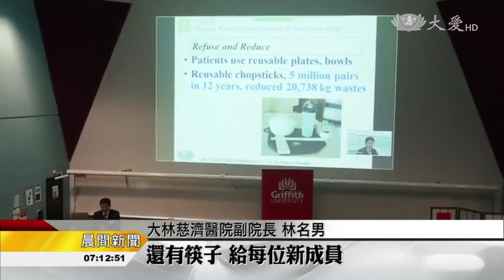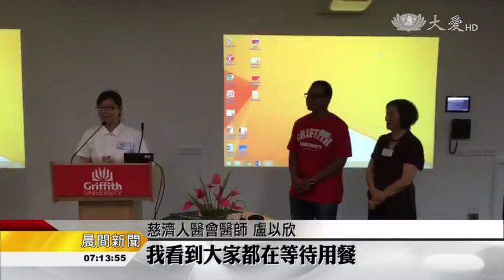20160304 環境友善醫院 慈濟醫師分享經驗